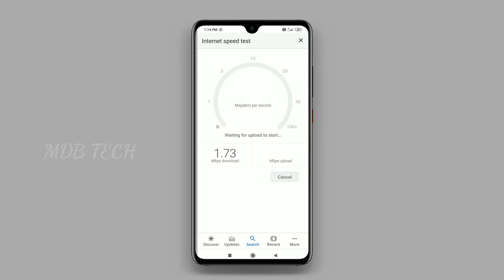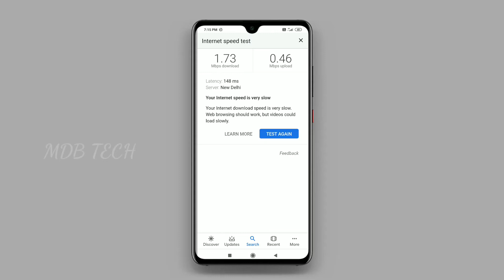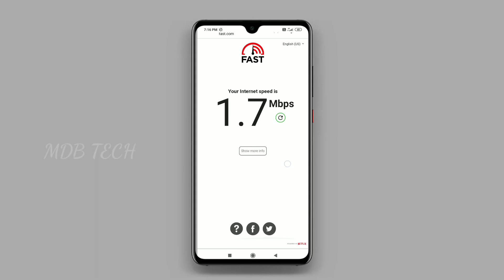How to Test Your Internet Speed on Google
There are numerous places to test your internet speed. Recently Google introduced another easy way for you to check your internet speed. In this video, I show you how to run a speed test on Google.